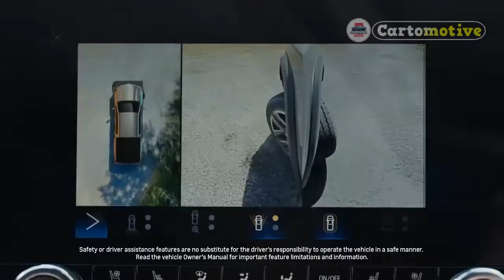2023 Chevrolet Colorado First Look Review: The New Boss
2023 Chevrolet Colorado First Look Review: The New Boss
The midsize pickup segment in the USA has been rather underwhelming for some time. The Chevrolet Colorado, Ford Ranger, and Toyota Tacoma have all been in need of a comprehensive update, but Ford and Chevy are finally coming to the party.

2023 chevy colorado release date,
2023 chevrolet colorado release date,
chevrolet colorado 2023 update,
2023 chevy colorado redesign,
2023 chevrolet colorado redesign pictures,
2023 chevy colorado delivery date,
2023 chevy colorado pictures,
2023 chevy colorado news,

1. We use trusted media sources in loading news and narrative content that we provide, in order to maintain accuracy and facts. We also include sources as references. please visit the sites we provide for more in-depth information related to the information or discussion we raise.

2. We use manual editing in making videos, we do not use video mass generator (Ai) in making videos.

3. The material we use in making this video, is free and non-copyrighted content, or Creative Commons content, with fair use of content. If there is a problem or material that we use in the video in this channel, or there is a discussion about future business.